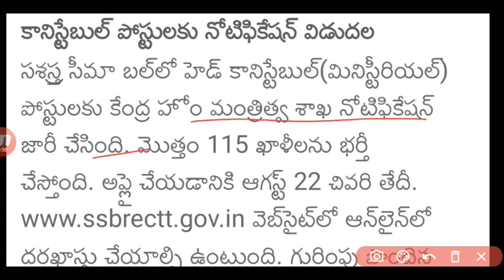SSB New Recruitment 2021 / SSB Head Constable Min 115 New Vacancy 2021 //All India Post Apply Online